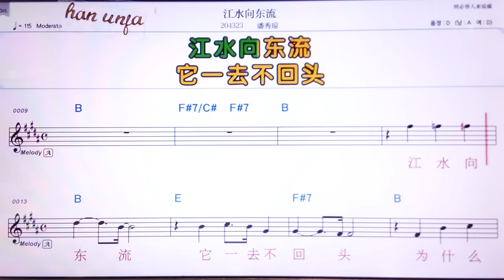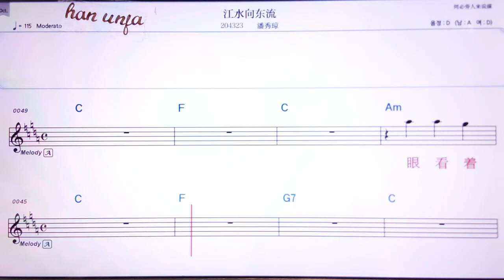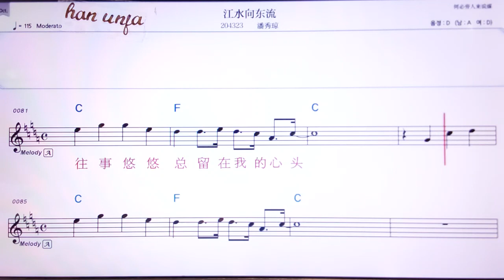💖 쟝수이씨앙뚱리유/판씨우치웅 👍Karaoke With Sheet Music/MR,노래방, 악보, 코드,